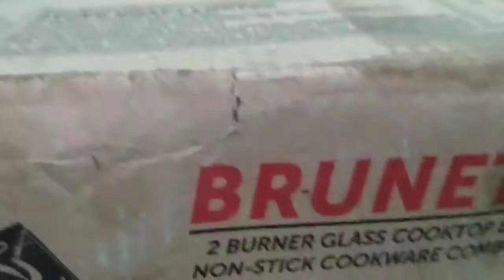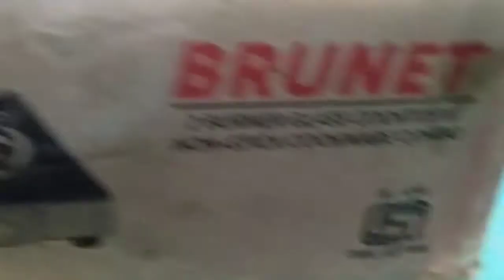Pigeon Gas Stove Combo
Cooking becomes easy when you have the right accessories and utensils with you. The Pigeon Brunet 2-Burner Glass Top Gas Stove features a set of two burners for cooking more than one dish at the same time. Its stands provide better balance and a unique pan support to cook chapatis, rotis, dosas, pancakes and more with ease. Its 360 degree revolving nozzle and easy-to-use design makes it ideal for all types of households.